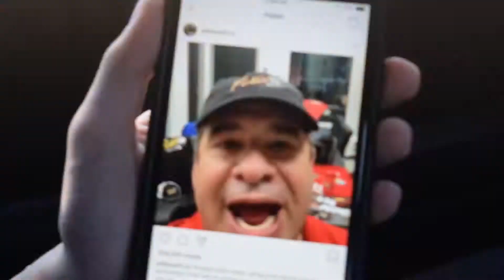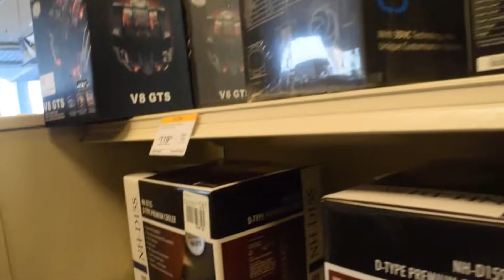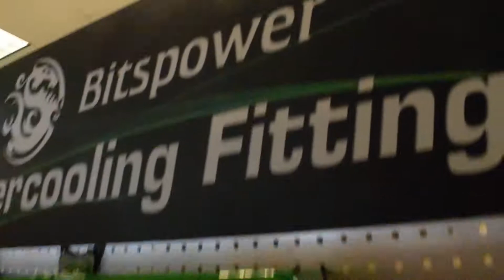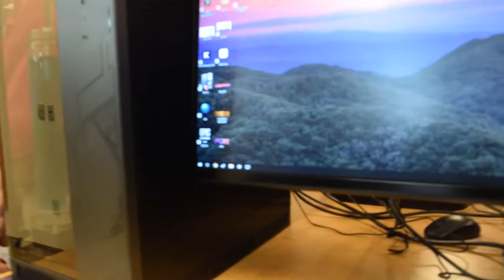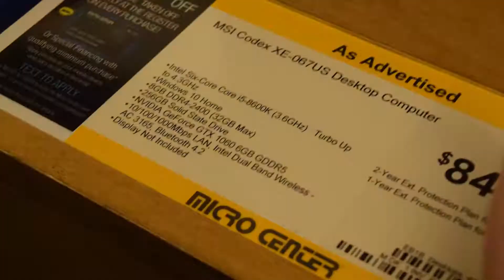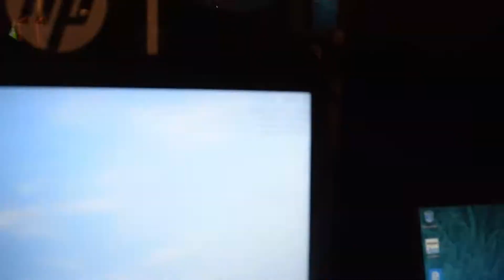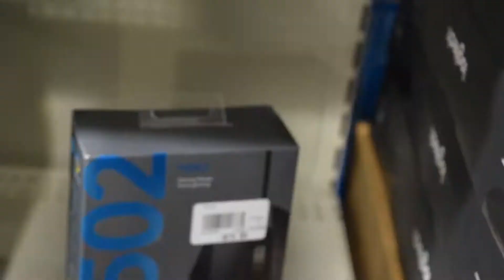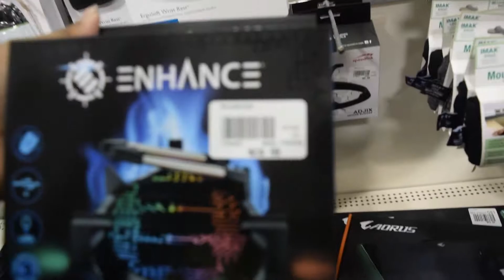The Trip to MicroCenter! - Overdriven Travel Team #1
Welcome to the first episode of the Overdriven Travel Team! This is a series full of vlogs and videos capturing our best experiences together.
Today, we're joined by the terrific trio- YousefPoosef, Shadyboi/CX7, and Nitro!

P.S  The next video is a big one!

Microcenter is pretty much a computer hardware, accessories, and peripherals retail chain built for PC enthusiasts alike. We love anything to do with technology, so we took a glance into the wonders inside!